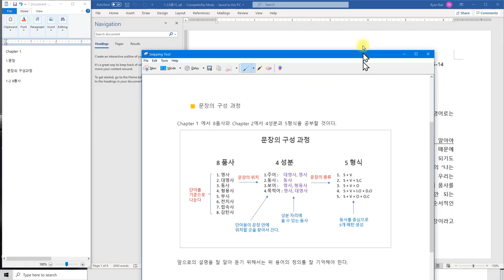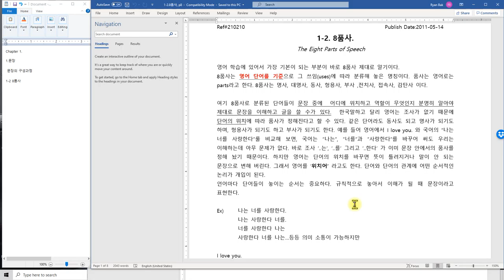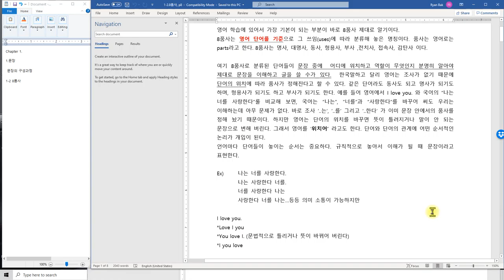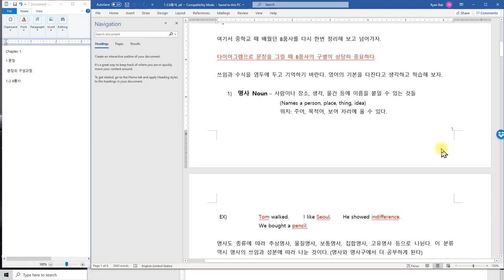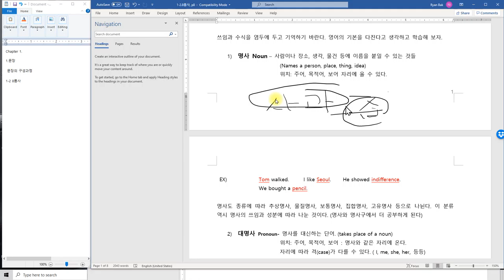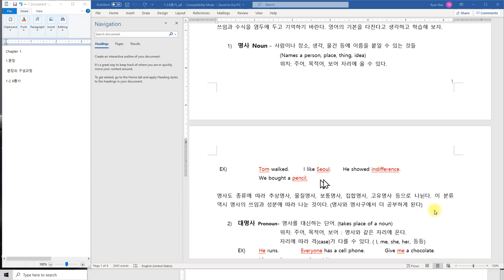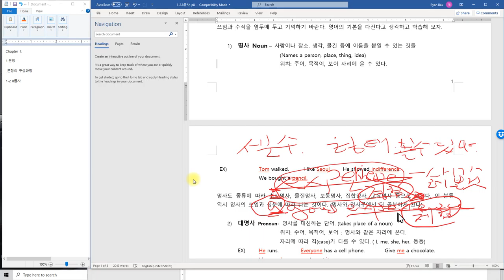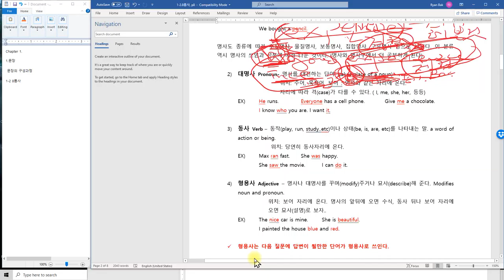Ch1-2 8품사 명사까지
영어의 8품사를 공부해 보자.
8 품사란 단어를 기준으로 나눈것이다.
명사, 대명사, 동사, 형용사, 부사, 접속사 까지